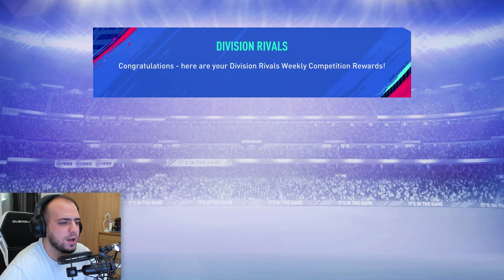ΔΥΟ ΜΕΤΑΓΡΑΦΕΣ ΠΟΥ ΟΛΟΙ ΠΕΡΙΜΕΝΑΜΕ!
▂ ▃ ▄ ▅ ▆ ▇ Κοινωνικά δίκτυα ▇ ▆ ▅ ▄ ▃ ▂

▂ ▃ ▄ ▅ ▆ ▇ Για να μη ρωτάς! ▇ ▆ ▅ ▄ ▃ ▂
☛ Ονομάζομαι Χάρης, είμαι 20 χρονών και μένω στην Θεσσαλονίκη!.. Ναιι!

/Hardware\

☛ Κάμερα: Canon 750D
☛ Webcam: Logitech BRIO
☛ Μικρόφωνο: Blue Spark SL Blackout
☛ Κάρτα ήχου: Scarlett Solo V2
☛ Capture Card: Elgato HD60s
☛ Ακουστικά: Razer Kraken Pro v2
☛ Λοιπά περιφεριακά: Razer Blackwidow X, Razer Mamba TE, Razer Nommo

/Software\

☛ Video Editing: Adobe Premiere CC
☛ Photo Editing: Adobe Photoshop CC
☛ Video Recording: OBS, Bandicam, Fraps
☛ Audio Recording: Reaper